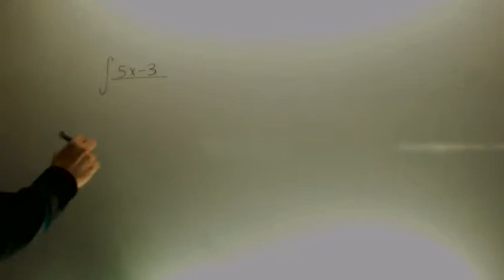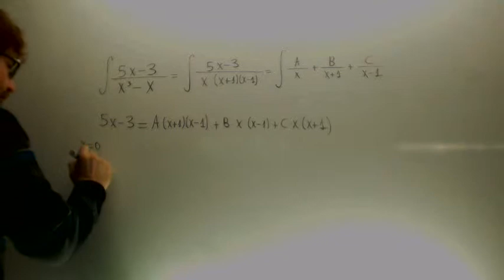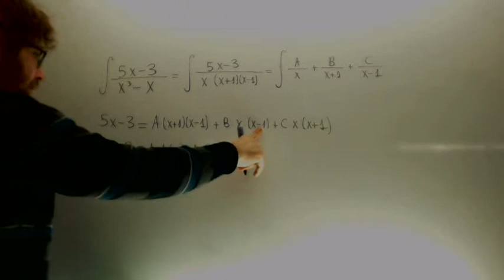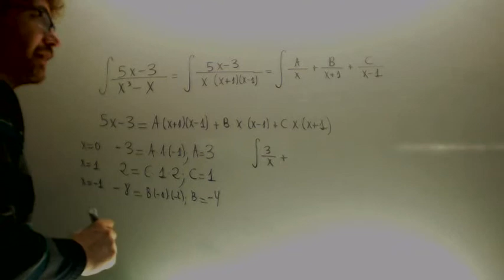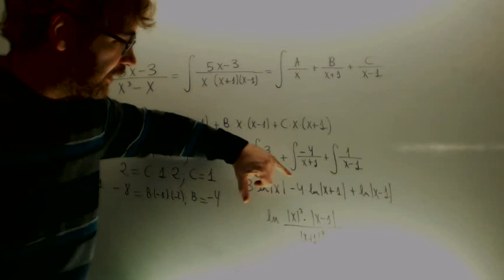Integracion de funciones racionales Raices reales sencillas 02 Academia Usero Estepona